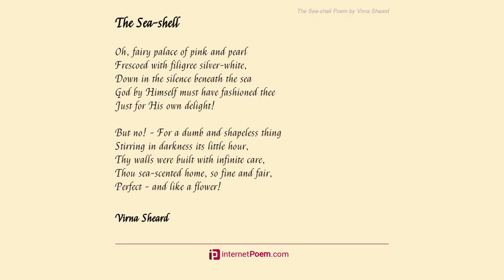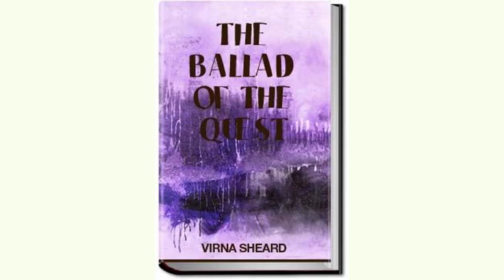At The Play by Virna Sheard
Just above the boxes and where the high lights fall

    Looketh down a carven face from out the gilded wall.

    Van Dyke beard and broidered ruff silently confess

    That he lived - and loved perchance - in days of Good Queen Bess.

    (Laces fine and linen sheer, curled and perfumed hair

    Well became those gentlemen of gay, insouciant air.)

    See! He gazeth evermore at the stage below;

    Noteth well the players as they quickly come and go;

    Queens and kings and maidens fair, motley fools and friars,

    Lords and ladies, stately dames, mounted knights and squires.

    Well he knoweth all of them, all the grave and gay,

    These are they he dreamt of in the far and far away;

    Saints and sinners, see they come down the bygone years,

    And the world still shares with them its laughter and its tears.

    Still we haunt the greenwood for love of Rosalind,

    Still we hear the Jester's bells ajingle on the wind,

    Still the frenzied Moor we fear - Ah! and even yet

    Breathless wait before the tomb of all the Capulet.

    Though the slow years pass away, yet on land and sea,

    Follow we the Danish Prince in sad soliloquy;

    And I fancy sometimes when the round moon saileth high

    Yet in Venice meet the Jew - as he goeth by.